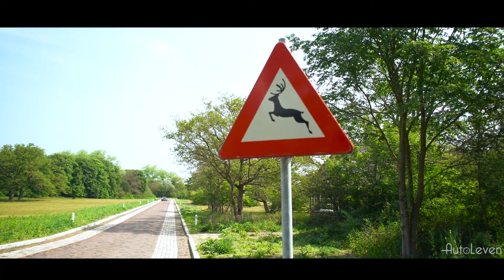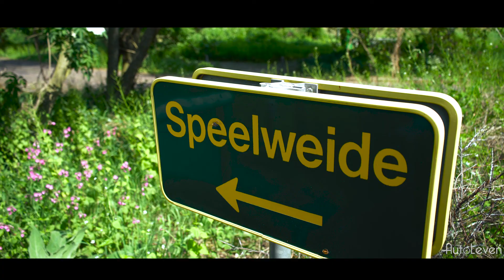Jeep Wrangler AutoLeven